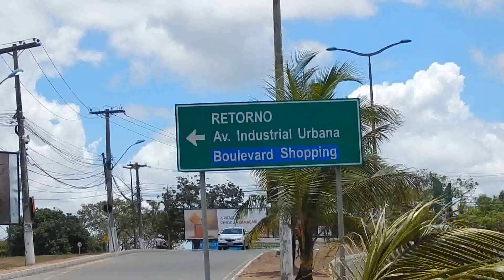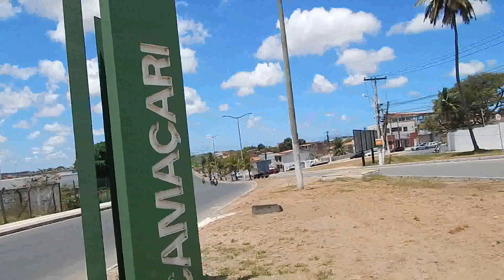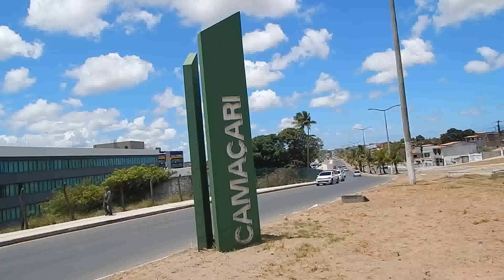DSCN5479 OBRAS REQUALIFICAÇÃO, AV. JORGE AMADO/CAMAÇARI/5/10/18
OBRAS REQUALIFICAÇÃO, AV. JORGE AMADO/CAMAÇARI/5/10/18.

NA AV. JORGE AMADO REQUALIFICAÇÃO /OBRAS 05/10/18.
INCLUSO: Sugestão para transformar o Espaço Camaçari 2000, numa Arena Camaçari Multiuso).

NA  ATUAL ÁREA DE FRENTE AO ESPAÇO 2000, NA AVENIDA  JORGE  AMADO.

PODE  SER CONSTRUÍDA:

 UMA PRAÇA COM ESTACIONAMENTO, PARA DAR SUPORTE A ARENA  MULTIUSO, DO ESPAÇO CAMAÇARI 200, QUE SUGIRO, NESSE ESPAÇO:
  EDIFICAÇÃO  DE ARQUIBANCADAS,  CIRCULANDO A MURAGEM INTERNA,  COM 25  DEGRAUS, COM ENTRADA  E SAIDA   EM ESCADARIAS, NA PRÓPRIA ARQUIBANCADAS.

EDIFICAR 3 PALCOS CONCRETADOS COM   CAMARATES..

 EDIFICAR 3 PALCOS FIXOS, COM CAMAROTES,  SENDO O PALCO CENTRAL, COM CAMARINS, SANITÁRIOS, ABAIXO DO PALCO PARA  OS  ARTISTAS  E  MÚSICOS..,  UTILIZAREM, NA PREPARAÇÃO  DO VESTIÁRIO DE APRESENTAÇÃO NOS SHOWS  E EVENTOS MÚLTIPLOS. IDEM PARA  OS   OUTROS  DOIS   PALCOS  MENORES    A SEREM EDIFICADOS,  UM DE CADA LADO DO PALCO  CENTRAL).

EDIFICAR AINDA:

  ÁREA  PARA  ALIMENTAÇÃO, SALA PARA  IMPRENSA NA, CAMAROTES PARA AUTORIDADES E  CONVIDADAS..,  CABINES  DE TV E RÁDIO..., IMPRENSA DIGITALIZADA,  SANITÁRIOS PARA O PUBLICO ILUMINAÇÃO   (REFLETORES  INTERNO E EXTERNO,  E OUTROS EQUIPAMENTOS, QUE  FAÇA  PARTE DA  MOBILIDADE DAS PESSOAS QUE COMPARECERÃO, AOS CAMA FORRÓS,  CAMA FOLIA,  PEÇAS TEATRAIS, FEIRAS DE ARTESANATO,  CONGRESSOS EVANGÉLICOS  E OUTROS  EVENTOS, INCLUSIVE;  ESPORTIVOS (BOXE, JUDÔ..VOLEIBOL, MOTOCROSS, FUTEVÔLEI..).
PRAÇA  DE LASER, COM ESTACIONAMENTO

CONSTRUIR   UM PRAÇA  PARA  LASER , COM ESTACIONAMENTO,  NA ÁREA   LOCALIZADA,  EM FRENTE AO ESPAÇO CAMAÇARI 2000 (ARENA CAMAÇARI, MULTIUSO MARGEANDO AVENIDA  JORGE AMADO, SENTIDO VIA  PARAFUSO.  JORGE AMADO

EDIFICAR PASSARELA SOBRE VENIDA  JORGE AMADO
COM OBJETIVO  DE  MOBILIDADE  DAS PESSOAS QUE  IRÃO   ASSISTIR OS  EVENTOS  MUSICAIS, TEATRAIS, ESPORTIVOS E  SOCIAIS, DE ARTESANATOS E MUITO MAIS..  N A ARENA CAMAÇARI MULTIUSO (ESPAÇO CAMAÇARI 2000).